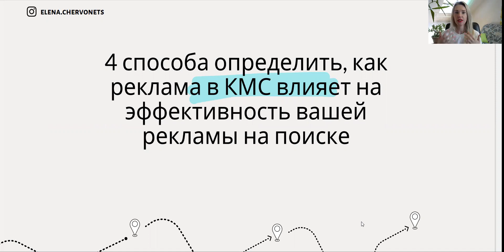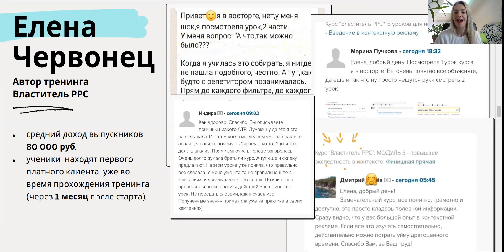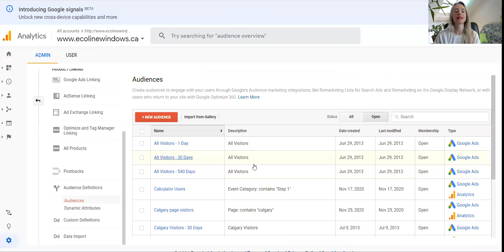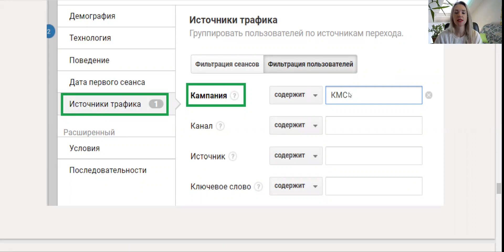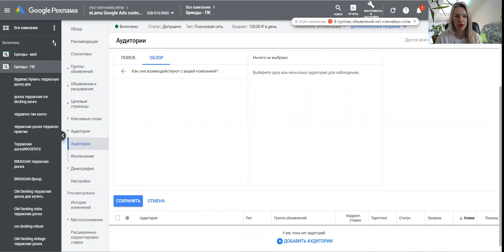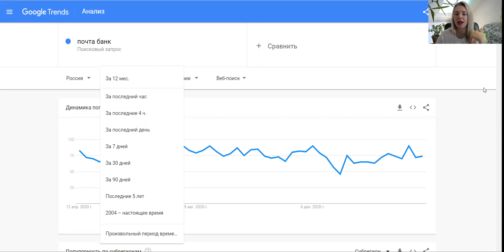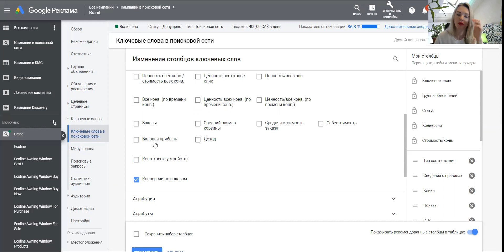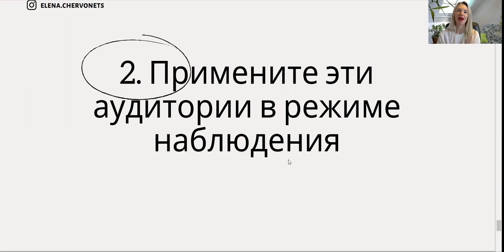4 способа определить, как ваша реклама в КМС влияет на эффективность вашей рекламы на поиске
Я часто слышу мнение, что реклама к КМС (медийная реклама в Google) работает плохо. Основная причина, почему клиенты не хотят использовать КМС, заключается в том, что КМС обычно работают не так хорошо, как поиск. Но на самом деле это не так. Есть несколько способов проверить, влияют ли медийные объявления на общую эффективность вашей рекламы в Google, и я расскажу о четырёх способах в этом видео.

Если вы - эксперт по контекстной рекламе и хотите повысить свой доход если вы упёрлись в стеклянный потолок и не можете выйти за рамки 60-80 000 руб/мес, если приходят разовые клиенты и никто не остаётся работать на постоянку, приглашаю вас на свой курс "Властитель PPC" для ПРОФИ

Это мой авторский курс, где вы научитесь продавать свои услуги дорого. Научитесь вести переговоры так, что будете закрывать клиентов на контракт с 80% конверсией, начнёте работать без качелей в доходе и вырастете профессионально.

Приходите и становитесь ТОПовым экспертом по контекстной рекламе!